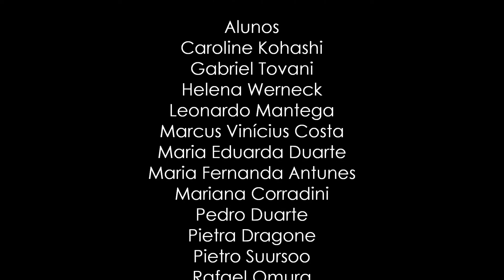Assembly Intermediate B